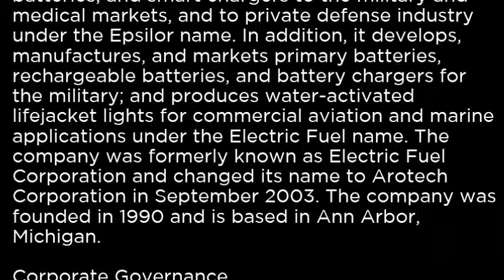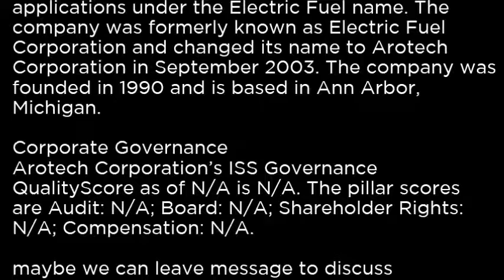ARTX Arotech Corporation ARTX buy or sell Buffett read basic